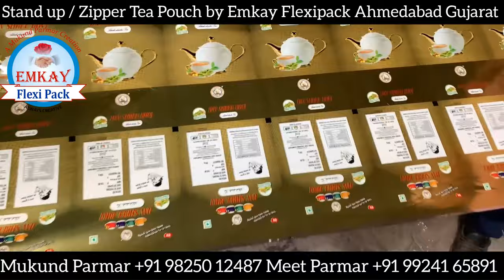Standup Zipper 500 gram Tea Pouch / Stand up 250 gram Tea Pouches / Rotogravure Cylinder Printing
We at Emkay Flexipack, Ahmedabad Gujarat focus. we always want to help you and our intention is very clear and so we have 100 % Customer Satisfaction Track Record Since 1996

Dav Shree Bhoj Tea Standup Pouch Size 250 gram : 500 x 160 mm Material: 12 Micron Polyester film Reverse Cylinder Printed Laminated with 60 Micron Special Grade Natural LDPE (Poly) Film | Customised Printed Laminated Standup / Standup Zipper Pouches and Rolls For Tea / Rotogravure Printed Laminated Pouches / Printing Packaging Material by Emkay Flexipack, Ahmedabad Gujarat India

With more than 30 years of experience & thousands of successful brand packaging stories, we are the best packaging providers And we have 100% Customer satisfaction track record since 1996
We are based at Ahmedabad, Gujarat and serve Pan India and do exports also.

We make ROTOGRAVURE PRINTED LAMINATED FLEXIBLE PACKAGING MATERIAL IN POUCH OR ROLL FORM.